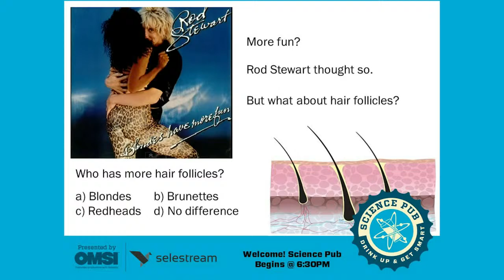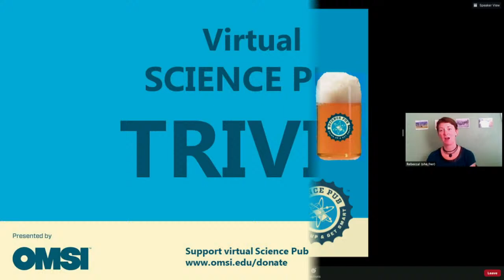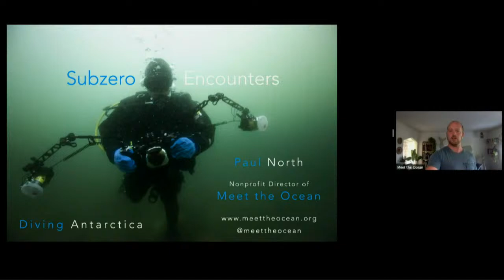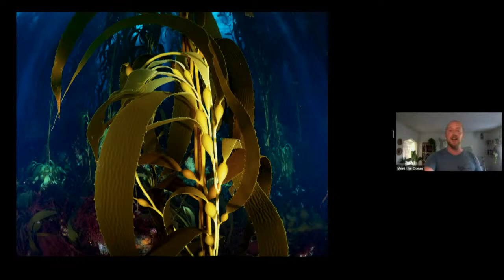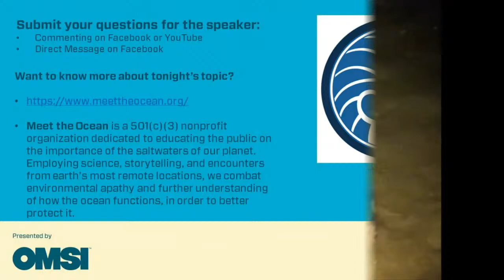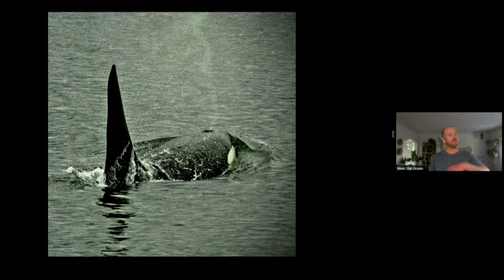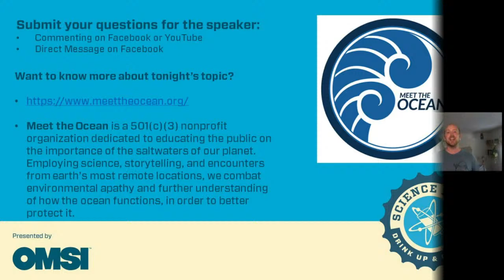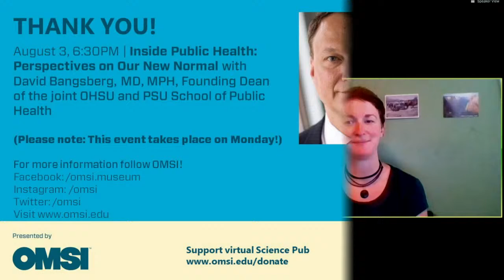Virtual OMSI Science Pub: Antarctica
Subzero Encounters: Diving Antarctica with Paul North, Founder of Meet the Ocean

The cold waters of the Southern Ocean are home to the most vibrant marine ecosystem on our planet. Meet the Ocean founder and polar expedition diver Paul North takes us on a journey through the Antarctic food web to share the unexpected invertebrates that cover the seafloor, marvel at the planktonic life that microscopically floats in the water column, and wonder at the whales and penguins that share the surface.